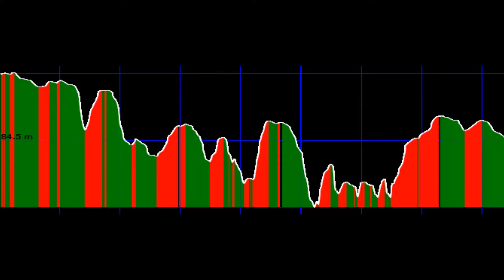TrilhoLampas2015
3º Trilho Das Lampas 2015